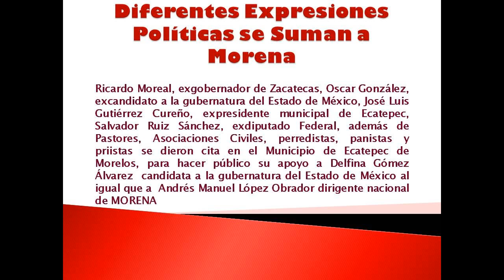MÁS FUERZAS SE SUMAN A DELFINA GÓMEZ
Ricardo Moreal, exgobernador de Zacatecas, Oscar González, excandidato a la gubernatura del Estado de México, José Luis Gutiérrez Cureño, expresidente municipal de Ecatepec,  Salvador Ruiz Sánchez, exdiputado Federal, además de Pastores, Asociaciones Civiles, perredistas, panistas y priistas se dieron cita en el Municipio de Ecatepec de Morelos, para hacer público su apoyo a Delfina Gómez Álvarez  candidata a la gubernatura del Estado de México al igual que a  Andrés Manuel López Obrador dirigente nacional de MORENA.